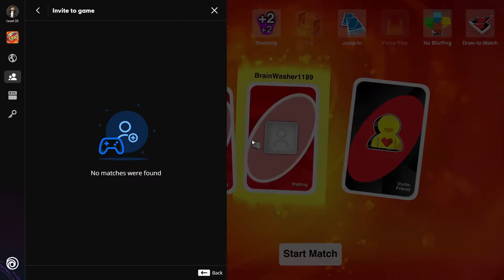UNO Flip Card Game PC - Who jumps in on a wild????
Uno isn't new to us since we all have played it before. But when it becomes UNO Flip, this becomes a whole new beast. We test our friendships to see if this will break us, drive us insane or just become bitter. So, lets play some UNO Flip with the friends and have a few laughs.

Also, there is some new terms and services that will start to effect smaller channels like myself. It would help us all out to follow our dreams in being content creators!

If you would like to discover more regarding any of the other games or videos I might have played or made,  I recommend you to look into our various other videos :

You can also check out if I have any announcements or updates on my facebook

I also have an IG account that you can follow for random shenanigans:

Not only does it help out the channel but it also puts a smile on our face :)